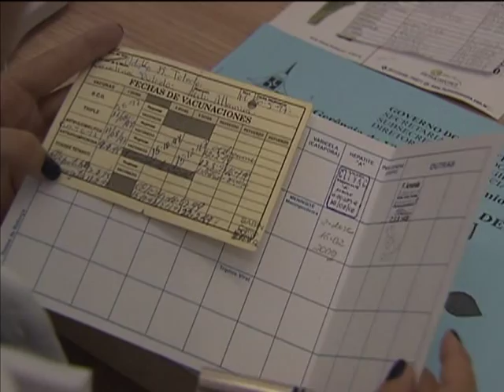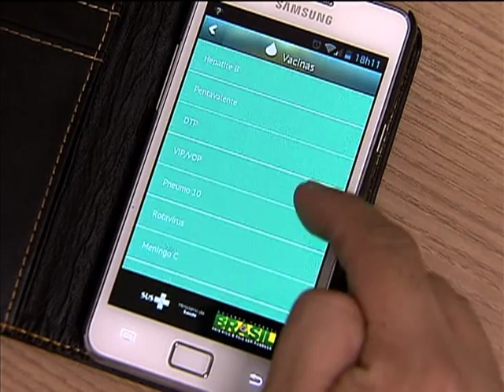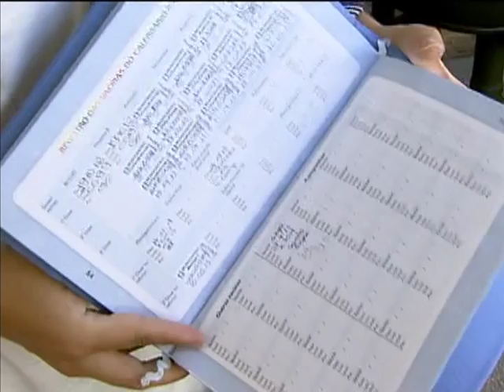Campanha para atualizar a caderneta de vacinação infantil vai até 30 de agosto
NBR NOTÍCIAS - 26.08.13: Começou no último sábado a campanha para atualizar a caderneta de vacinação das crianças menores de 5 anos. Até o dia 30 de agosto, todas as vacinas do calendário infantil vão ser oferecidas, além da suplementação da Vitamina A. As vacinas do calendário básico infantil são: BCG, hepatite B, penta, inativada poliomielite (VIP), oral poliomielite (VOP), rotavírus, pneumocócica 10 valente, meningocócica C conjugada, febre amarela, tríplice viral (sarampo, rubéola e caxumba) e DTP (difteria, tétano e coqueluche). O Ministério da Saúde também lançou o aplicativo "Vacinação em Dia" para tablets e smartphones. A ferramenta permite o acompanhamento do calendário vacinal de crianças e adultos. No dispositivo móvel, estão disponíveis todas as vacinas ofertadas pelo SUS e o usuário poderá cadastrar até 10 carteiras de vacinação.